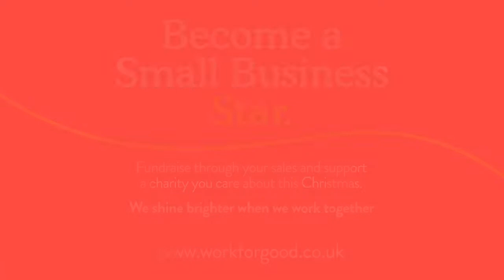Work for Good Small Business Star campaign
Join the Small Business Star campaign!

We believe everyone should be able to turn the work they do into good and this Christmas we want to help small businesses make a positive impact that expands far beyond the work they do.

Through the Small Business Star campaign we will help businesses raise more funds for charity by fundraising through their Christmas sales and from 9am on December 6th, we will double donations* up to £250 per business, until the match funding pot runs out.

Let's make this Christmas magical!

*T&C's apply